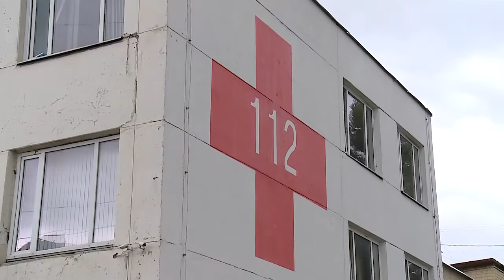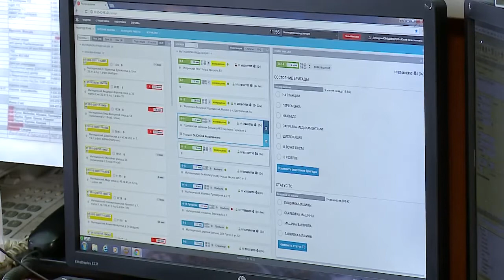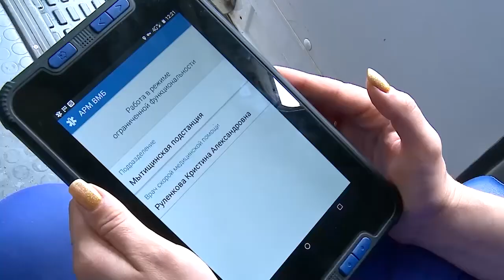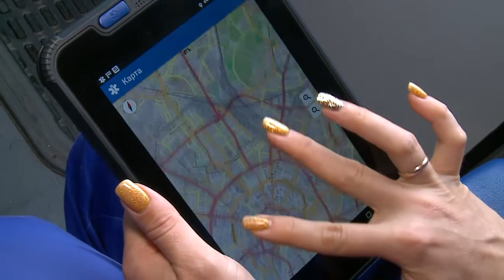В режиме онлайн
А вот на помощь мытищинским фельдшерам скорой помощи пришла современная цифровая техника. По поручению губернатора в раках нацпроекта «Здравоохранение» они получили новые планшеты, благодаря которым уже в пути смогут узнавать об аллергии, хронических и других заболеваниях пациента в режиме онлайн. Как освоили новые гаджеты мытищинские медики и изменилась ли ситуация с заболеваемостью ковидом?
Кроме того, согласно президентскому указу о предоставлении дополнительных гарантий, 35 мытищинских медиков получили страховые выплаты за перенесенный ковид-19 в результате лечения пациентов с коронавирусом. Денежные средства, около 69 тысяч рублей перечисляются на банковскую карту или расчетный счет работника. В ближайшее время страховые выплаты получат еще 15 мытищинских работников, их документы сейчас находятся на рассмотрении. Напомню, единовременную страховую выплату получают врачи, средний и младший медперсонал, водители скорой помощи, которые заболели новым вирусом именно на рабочем месте, при исполнении своих обязанностей. (12+)